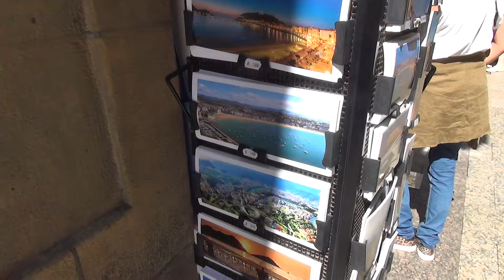San Sebastian DONOSTIA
San Sebastian DONOSTIA la catalogada ciudad mas bonita de España.